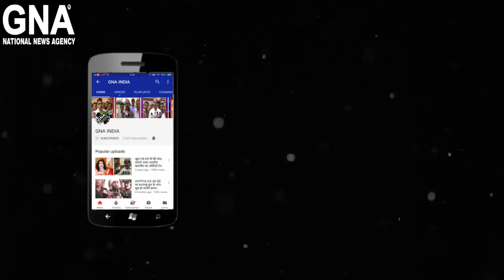मदरसों में ड्रेस कोड लागू किए जाने पर मुजफ्फरनगर के (सपा )के जिला प्रवक्ता ने की आपतिजनक पोस्ट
उत्तरप्रदेश के मदरसों में ड्रेस कोड लागू किए जाने पर मुजफ्फरनगर के समाजवादी पार्टी के जिला प्रवक्ता और पूर्व वाणिज्य कर सलाहकार समिति सदस्य साजिद हसन ने सोशल मीडिया पर आपत्तिजनक पोस्ट की है। जब साजिद हसन से बात की गई तो उन्होंने कहा उत्तर प्रदेश की जो सरकार चल रही है वो खुद तो मुस्लिम विरोधी मानसिकता से ग्रस्त है ही ओर जो उन्होंने महज नाम के मुस्लिम मंत्री बना रखे हैं मोहसिन रजा ओर वसीम रिजवी उन्होंने 6 माह से लगातार मुसलमानों को टारगेट बना रखा है,कभी वह उन्हें आतंकवादी बताते हैं, कभी मस्जिद मदरसों को आतंकवाद का अड्डा बताते हैं।कल भी मोहसिन रजा ने यह टिप्पणी की है कि जो बच्चे मदरसों में कुर्ता पजामा पहनते हैं हम उन्हें पेंट शर्ट पहनाने का काम करेंगे जबकि यह गलत बात है,भड़काने वाली बात है,प्रदेश में माहौल खराब करने वाली बात है।जैसे हमारे हिंदू भाइयों में संस्कृत विद्यालय हैं वहां पढ़ने वाले छात्र धोती कुर्ता पहनते हैं,हमारे मुख्यमंत्री योगी आदित्यनाथ जी धार्मिक रूप से वस्त्र धारण करते हैं,भगवा और बिना सिला हुआ। मैं मोहसिन रजा को चैलेंज करता हूं अगर वह ऐसी टिप्पणी करते हैं तो मुख्यमंत्री को कह कर दिखाएं कि पैंट शर्ट पहने मैं मान जाऊंगा की वाकई उनमें दम है और मेरा मानना है कि उन्होंने कई माह पहले मंदिर में जाकर धर्म परिवर्तन कर लिया था और अब वह मुस्लिम नहीं है और जो मुस्लिम नहीं है वह ना तो अल्पसंख्यक के मंत्री हो सकते हैं और ना ही वक्फ बोर्ड के चेयरमैन हो सकते हैं।ये लोग  मुसलमानों को धोखा दे रहे हैं। हमारी पोस्ट यही है कि अगर मदरसे और मदरसे के बच्चों पर तंज कसा जाएगा तो हम उन्हें नामर्द मानते हैं और वाकई में ना मर्दानगी का काम कर रहे हैं।चाहे उसमें वसीम रिजवी हो चाहे उसमें मोहसिन रजा हो चाहे प्रदेश सरकार का कोई भी ओहदेदार व्यक्ति जो मुस्लिम पर टिप्पणी करेगा हम हिंदू भाइयों के साथ उसे मुंहतोड़ जवाब देंगे। मैं फिर यही बात कह रहा हूं जो मुस्लिम वक्फ बोर्ड का चेयरमैन वसीम रिजवी को बना रखा है अब वह मुस्लिम नहीं रहे हैं उन्होंने धर्म परिवर्तन कर लिया है और ऐसा व्यक्ति जिसने धर्म परिवर्तन कर लिया है उसे वक्फ बोर्ड चेयरमैन से हटाना चाहिए और मोहसिन रजा को भी सरकार से बर्खास्त करना चाहिए और यह ओहदे उन मुस्लिमों को देने चाहिए जो मुस्लिमों के हित की बात कर सके उनके कल्याण की बात कर सके।